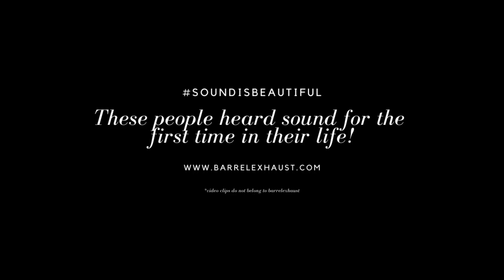Beauty of Sound | Barrel Exhaust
Sound in different forms brings happiness and Joy to every human being. To the biker clan, sound makes a world of difference in their riding experience. At Barrel, we are the sound experts and make their journey an exciting one with our products that create music to ears..